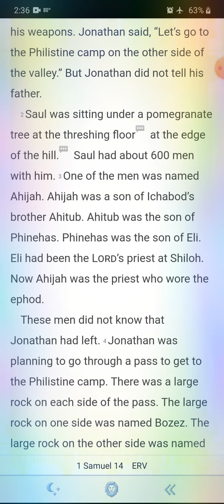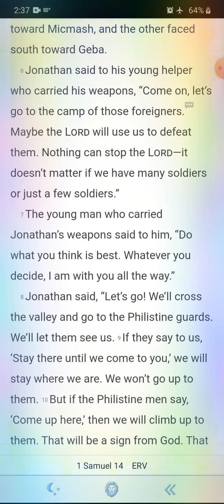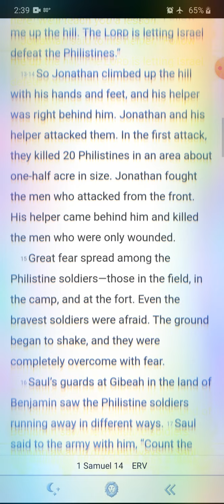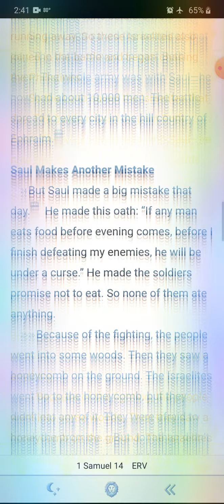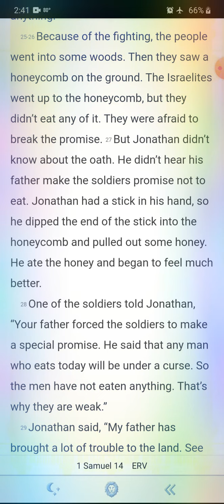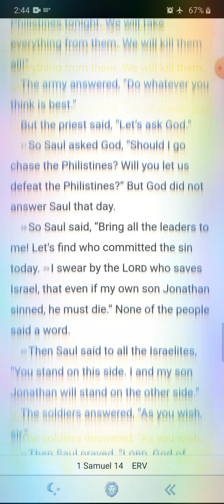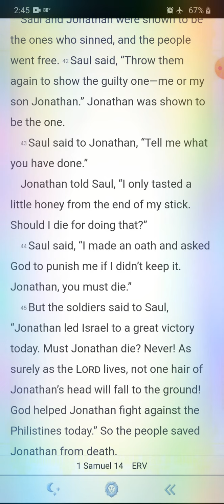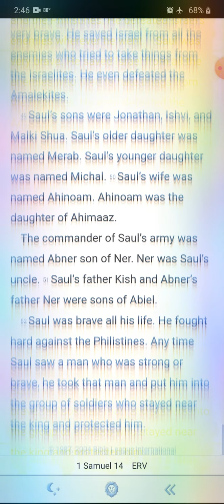1 Samuel ch 14 erv bible reading